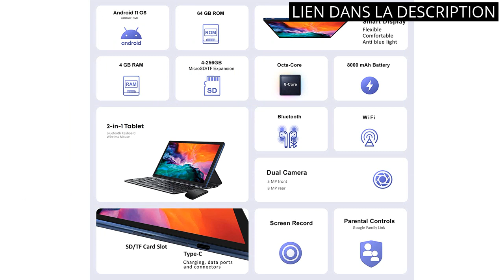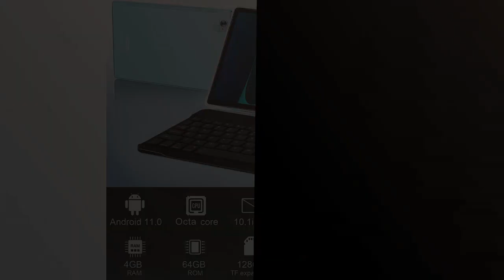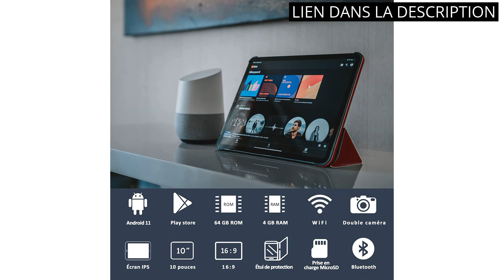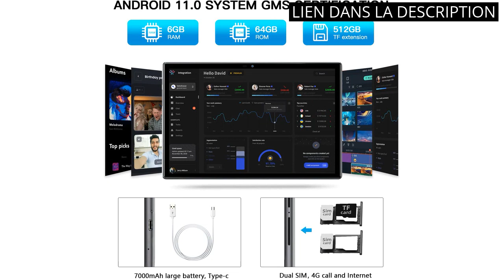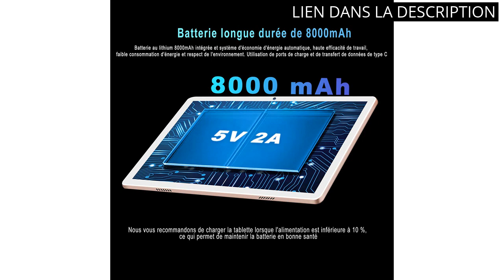TABLETTE SAMSUNG AVEC CLAVIER: Les 6 meilleurs produits de tablette Samsung avec clavier 🥇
✋  Voici les 6 meilleurs produits de tablette samsung avec clavier disponibles sur le marché.

🔽🔽🔽 LIENS D'ACHAT TABLETTE SAMSUNG AVEC CLAVIER 🔽🔽🔽

1) Tablette 10 Pouces Android 11 Processeur Octa-Core 4 Go RAM 64 Go ROM 256 Go Extensible, Smart FHD IPS, Batterie 8000 mAh, 5MP+8MP, WiFi | Bluetooth | OTG, avec Cas + Clavier + Souris + Stylo, Bleu

2) Samsung Galaxy Tab S7 FE SM-T733N 64 Go 31,5 cm (12.4") 4 Go Wi-FI 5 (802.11ac) Android 11 Noir

3) Tablette Android 11 avec Processeur Octa Core-Tablette 10 Pouces 4 Go RAM+64 Go ROM(TF/128 Go), WIFI丨Bluetooth | 5 MP+8 MP | Batterie 8000mAh丨HD 1280×800 IPS丨Tablette Tactile avec clavier+Souris-Vert

4) GOODTEL Tablette 10 Pouces Android 11 4Go RAM + 64Go ROM avec 8 Cœurs | WiFi | Bluetooth | GPS | Double Caméra 5+8MP | Batterie 8000mAh | MicroSD 4-256 Go, avec Cas, Clavier et Souris - Rouge

5) OUZRS Tablette Tactile 10.1pouces 8-Core, 5G WiFi 6Go RAM 64Go/512Go ROM Android 11 Certifié GMS Tablet PC, 4G LTE Dual SIM & WiFi & GPS - Bluetooth/Type-c/Tablette PC avec Clavier (Gris)

6) Tablette 10 Pouces 5G WiFi | 2.0 Ghz Octa-Core | 4GB RAM 64GB ROM 256GB Extensible | Tablettes Android 11 | Bluetooth 5.0 | 5 MP+8 MP | Batterie 8000mAh | Cas, Stylo Tactile, Clavier, Souris - Or

00:00 - Intro
00:05 - 1) Tablette 10 Pouces Android 11 Processeur Octa-Core 4...
00:51 - 2) Samsung Galaxy Tab S7 FE SM-T733N 64 Go...
01:37 - 3) Tablette Android 11 avec Processeur Octa Core-Tablette 10...
02:24 - 4) GOODTEL Tablette 10 Pouces Android 11 4Go RAM...
03:03 - 5) OUZRS Tablette Tactile 10.1pouces 8-Core, 5G WiFi 6Go...
03:42 - 6) Tablette 10 Pouces 5G WiFi | 2.0 Ghz...
04:22 - Outro